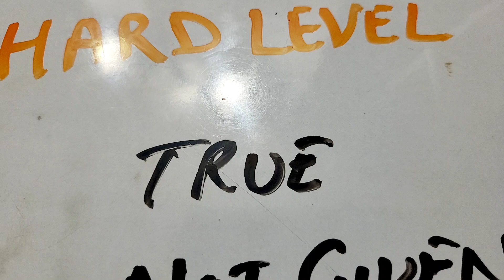16 December IELTS Full Reading Answers | academic | general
16 December 2023 Real Ielts Exam Prediction Video

16 December IELTS Exam Review with Answers | 16 December IELTS Writing & Listening Answers | December Exam
16 December 2023 Real Ielts Exam Review | listening | reading | writing | academic | ielts study hub
16 December 2023 Real Ielts academic test Review Video

Transcript